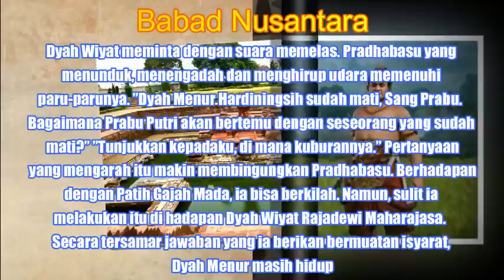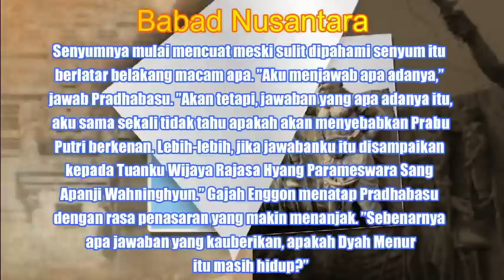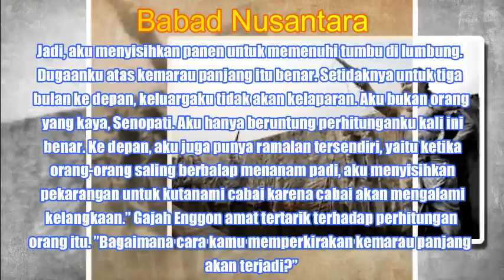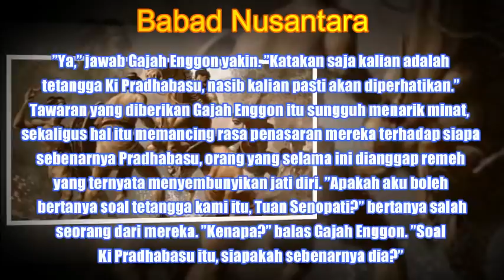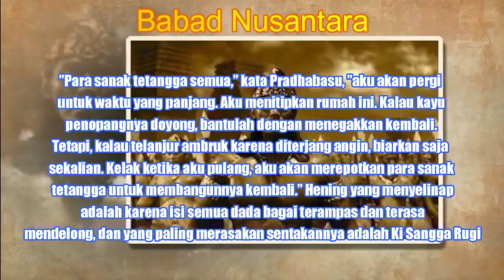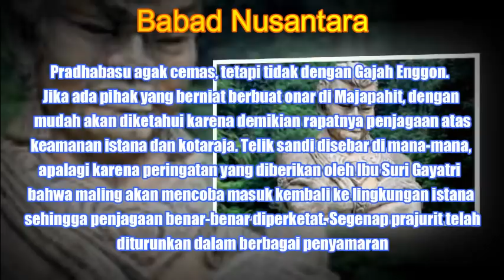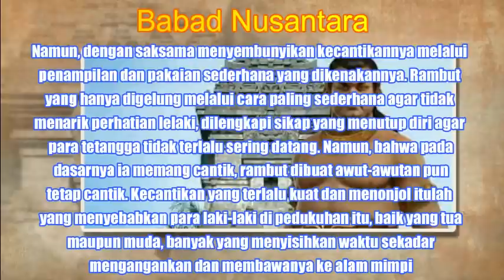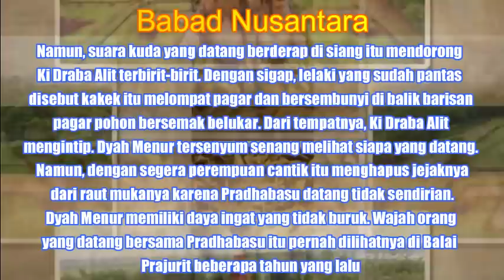Gajah Mada Hamukti Palapa Bagian 07 (Orang-Orang Berkuda Menuju Kotaraja)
Cerita Gajah Mada  Karya : Langit Kresna H.
Akan Dibagi Kedalam 5 Seri :

Seri 1 Makar Dharmaputra
Seri 2 Kemelut Tahta & Angkara
Seri 3 Hamukti Palapa
Seri 4 Perang Bubat
Seri 5 Hamukti Moksa